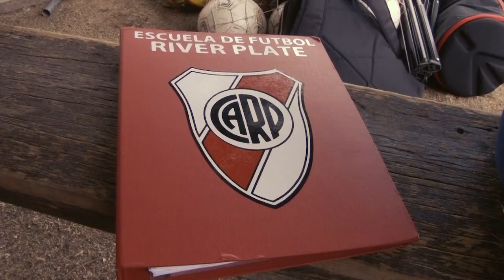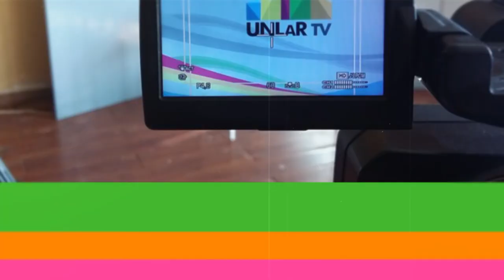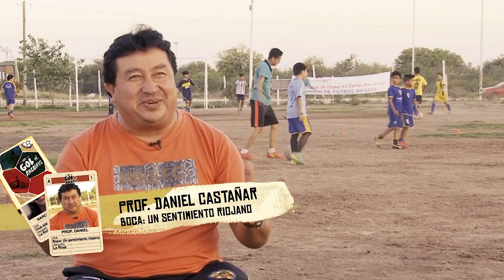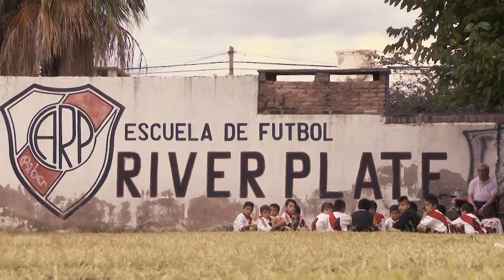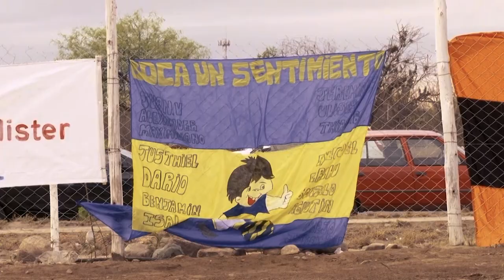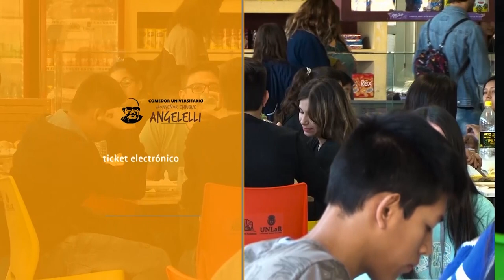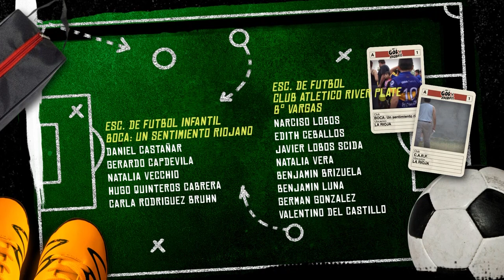Un Gol al Arcoiris - La Rioja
Es el momento competitivo y de rivalidad entre River y Boca, dos clubes barriales riojanos que a través del fútbol se conectan con valores esenciales.
Todo es una gran familia, donde la arenga, la hinchada y la tensión se perciben en el aire.
Los niños son los grandes protagonistas de “El clásico” y más allá de lo deportivo, su formación en valores, es lo que realmente importa.